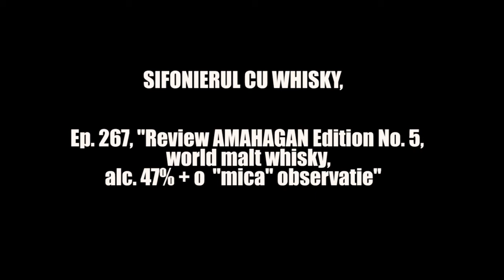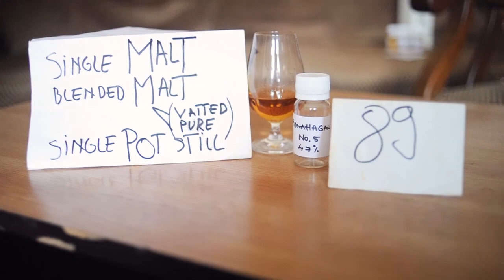Ep.267,Review AMAHAGAN Edition No.5, world malt whisky, alc.47% plus o ''mica discutie- observatie"